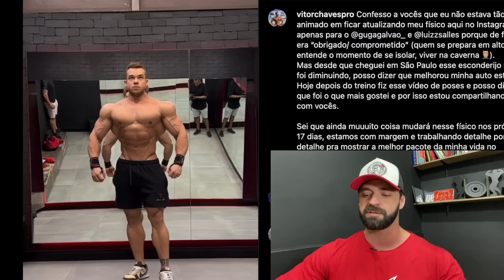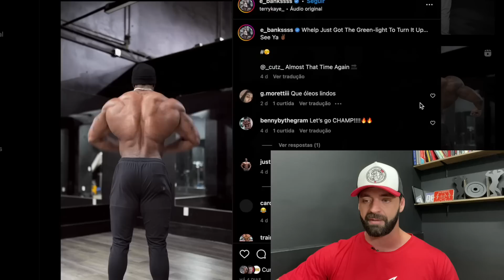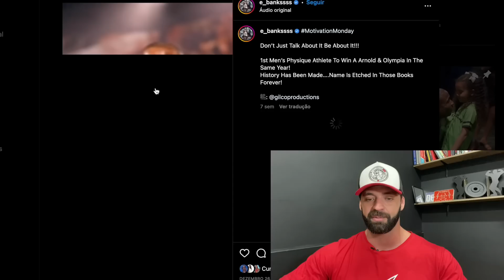A DORSAL DO CAIKE PAROU NO TEMPO?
Comparativo com os melhores Men's Physique do Brasil, que estarão no Arnold Classic.

TODO O SITE INTEGRALMEDICA OFICIAL com 10%
Cupom: osti10
Cupom: osti10
Cupom: osti12
Minha Academia
VS Gold
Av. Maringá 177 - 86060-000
Londrina/PR